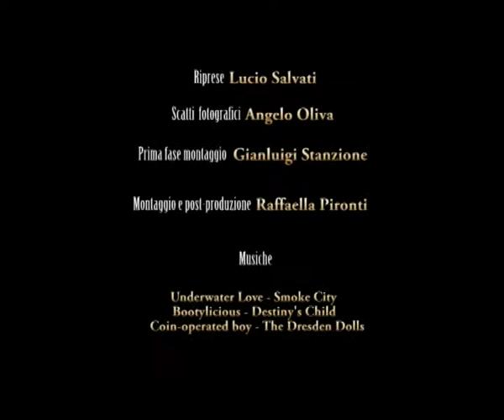Moda capelli primavera-estate 2010 Avio Vignes